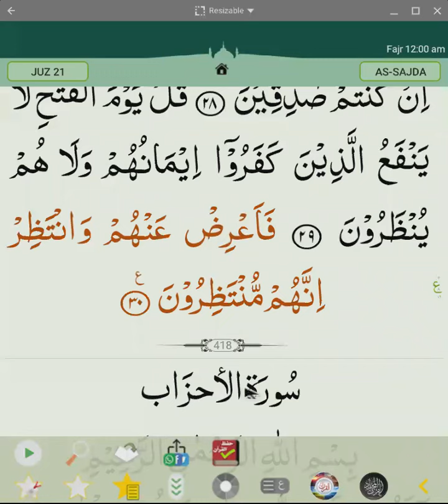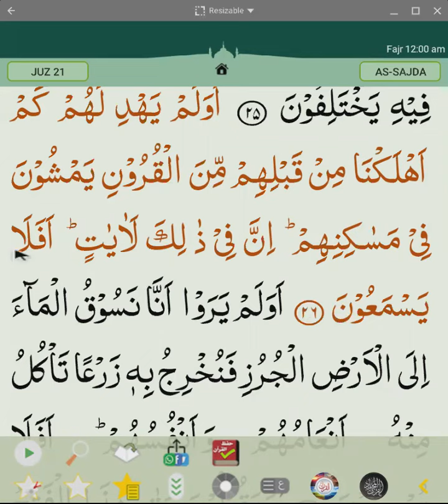Surah Sajda with Tajweed Ayat 21 to end .